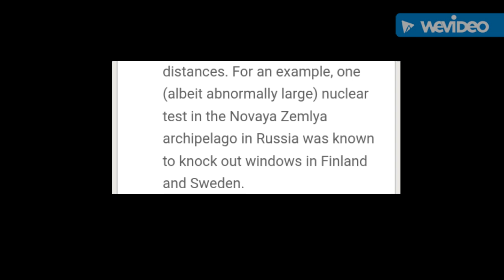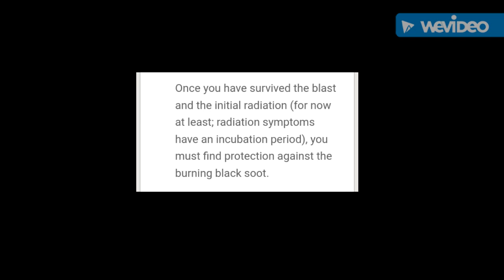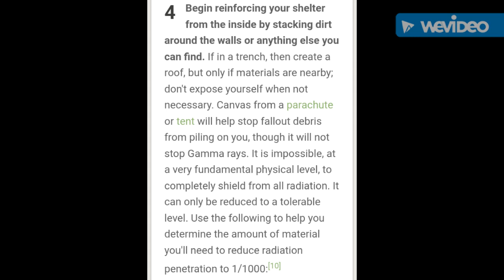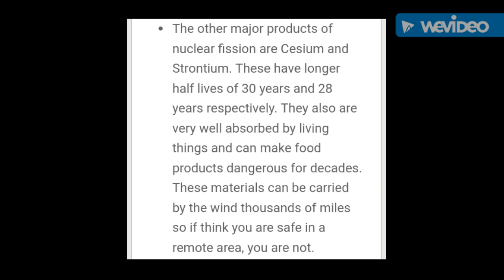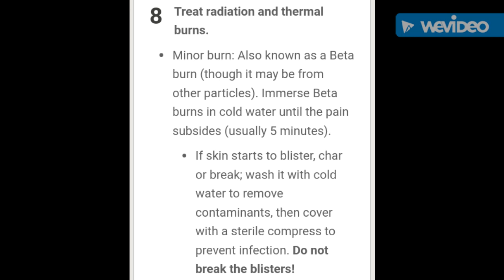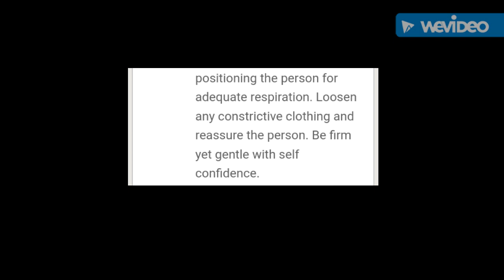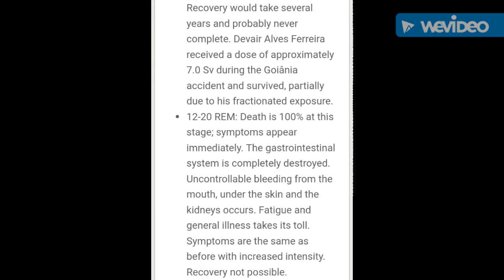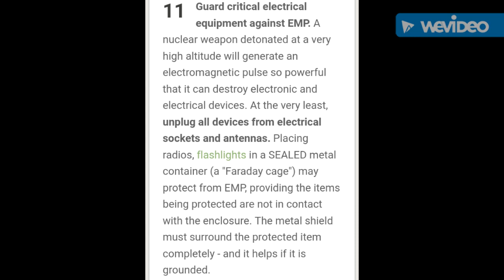Civilian Nuclear Attack Protocol - Part 2